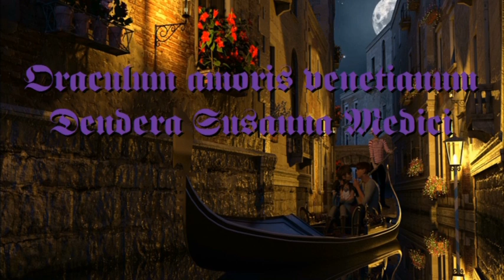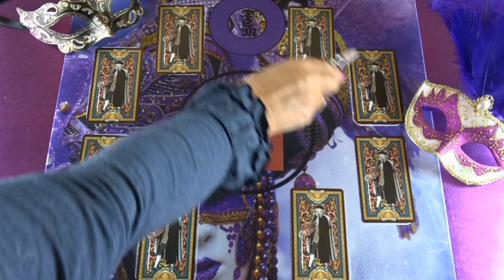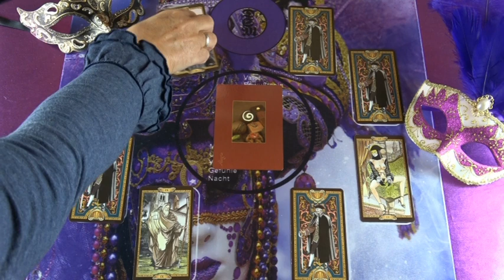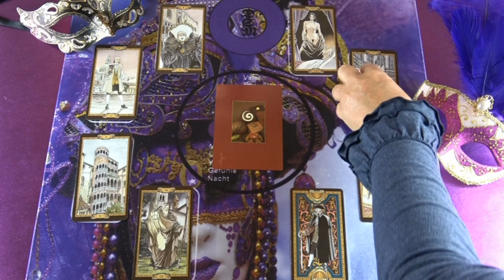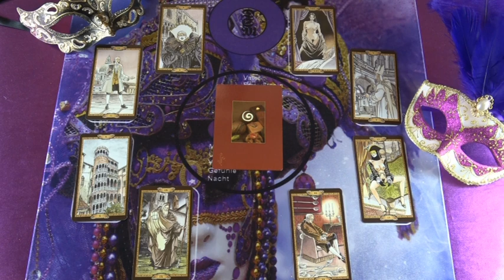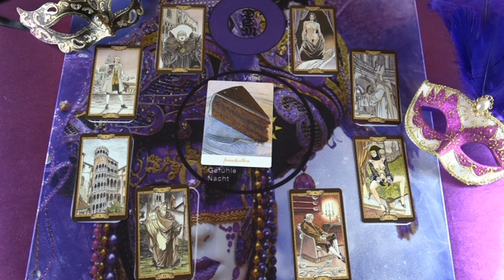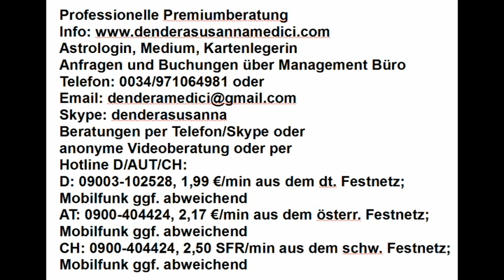Das Spiel des Lebens (Tagesorakel): 13.02.2018